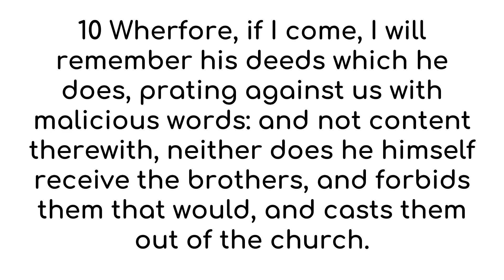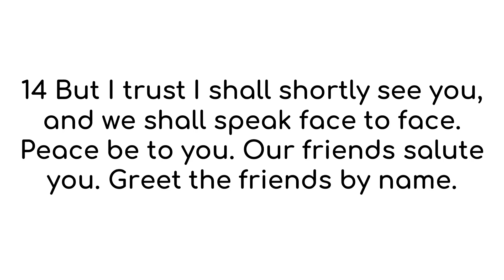3 John American King James Version (US English)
All praises and glory and honor to God who inspired various authors through the Holy Spirit to reveal Himself to seek and find us who were lost. This video of 3rd John American King James Version is made with deepest gratitude and admiration for the person(s) who gave this version of the word of God, the American King James Version, to the public domain. We find this version easy to read and the audio and text videos help with easy reading on the go.